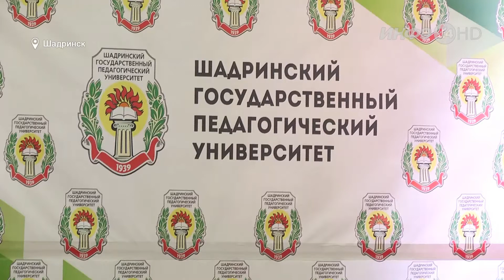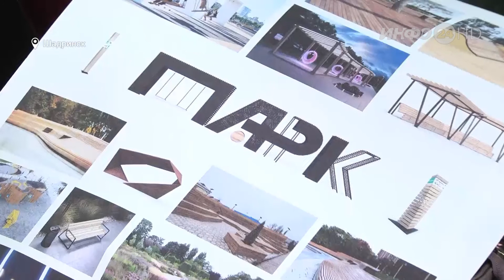2-е общественные обсуждения проекта благоустройства городского сада им. М.Ф. Кельдюшева (2021-03-16)